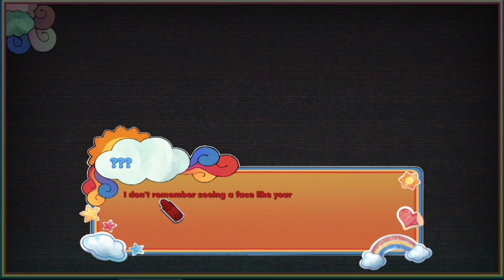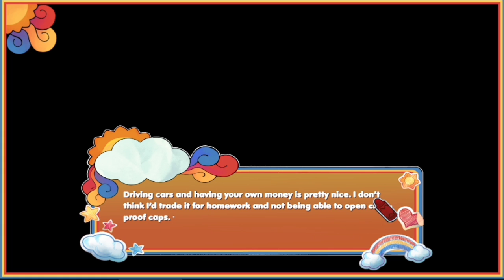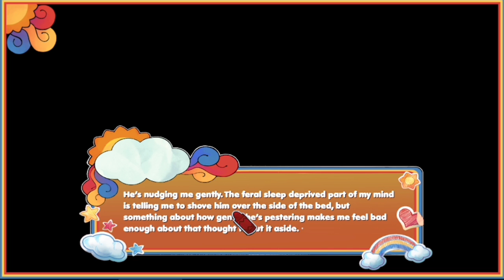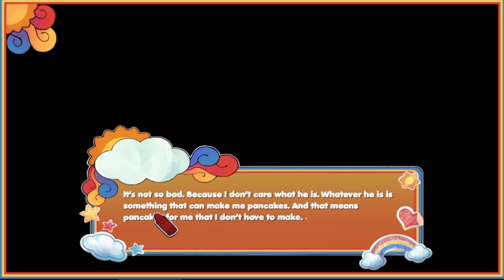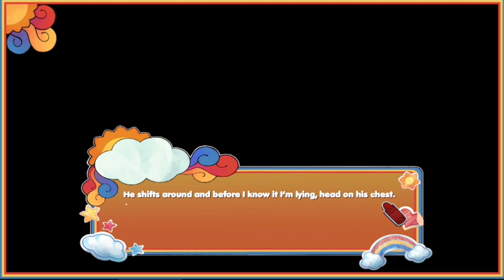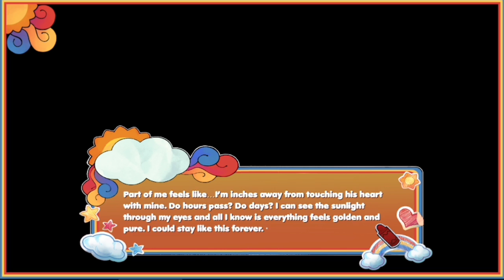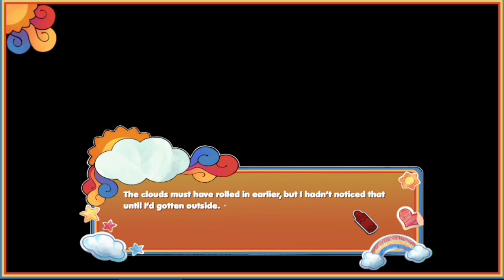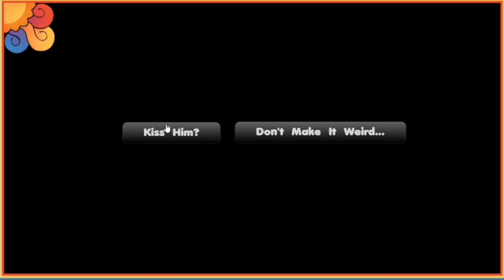(+I8) Vamos jogar: Something's Wrong With Sunny Day Jack 💙 - parte 1